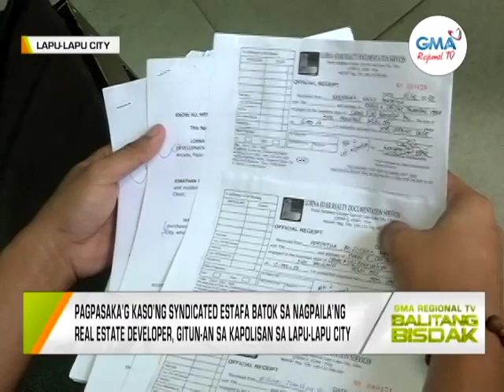Balitang Bisdak: Kaso ng ‘Syndicated Estafa,' tumaas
Gitun-an sa kapolisan sa Lapu-Lapu City ang pagpasaka og kaso’ng syndicated estafa sa nagpaila nga real estate developer human aduna kini 6 ka warrant of arrest. Kapin 120 na ang mga reklamante.